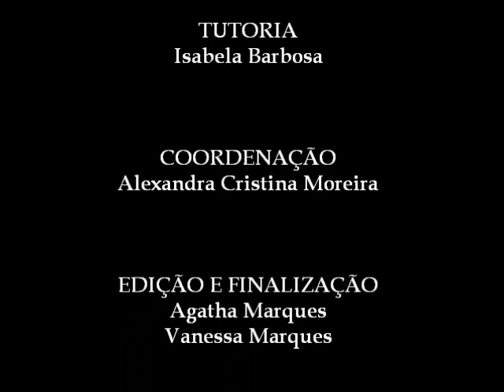Analise do filme "O Escafandro e a Borboleta"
Analise do filme O escafandrio e a borboleta.